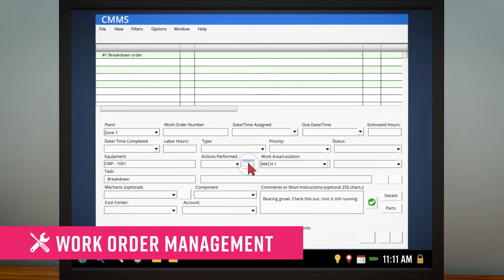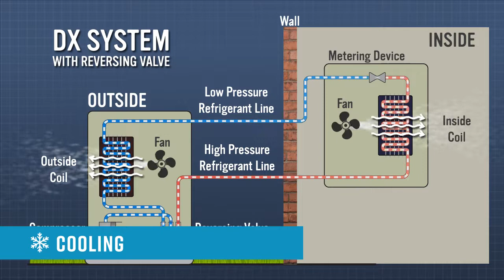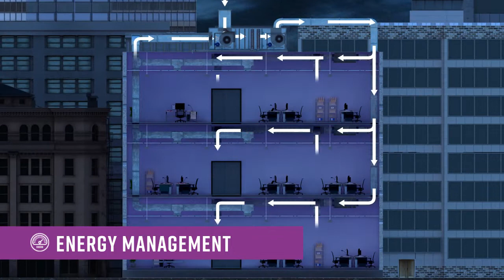Commercial Facilities Maintenance Online Training Videos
Compliance training is essential in Facilities Management. It’s critical that management, technicians, and engineering teams receive and complete the compliance training that regulators require. In partnership with those in the industry, Vector Solutions helps minimize the impacts of increasingly complex and technical maintenance work with our skills-based Facilities Management and Maintenance training and comprehensive LMS. Our solutions provide benefits such as rapid workforce upskill, thorough job applicant assessments, elevated organizational performance, and easy management of training assignments, reporting, and credentials.